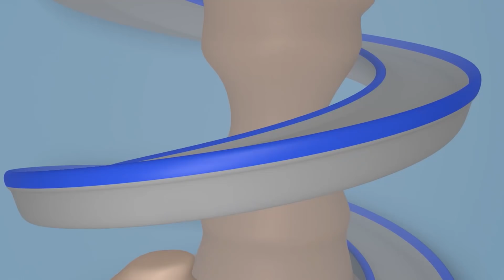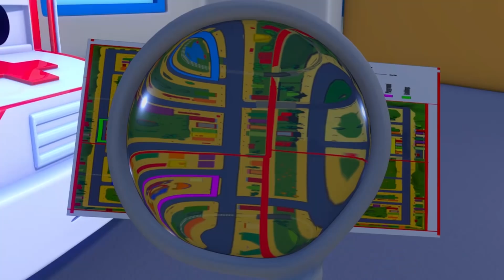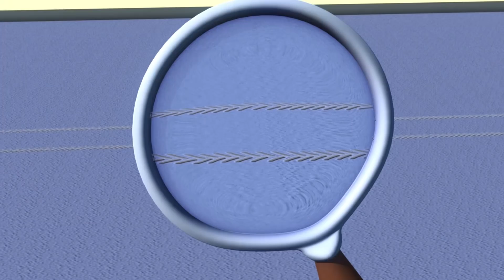วิดิโอรถบรรทุกสำหรับเด็ก - เจ้ารถเครนแม่เหล็ก 🚚 คาร์ซิตี้ - การ์ตูนรถบรรทุกสำหรับเด็ก Super Truck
ดาวน์โหลดแอพ Car City World แอพที่ดีที่สุดของ คาร์ ซิตี้ สำหรับแฟนๆตัวน้อย! เล่นเกมส์, เรียนรู้ผ่านกิจกรรมที่ให้ความรู้, รับชมวิดิโอต่างๆ ของคาร์ ซิตี้ :

ดาวน์โหลดแอพ คาร์ ซิตี้ และรับชมวิดิโอของคาร์ ซิตี้มากมาย, เกม และบทเรียนสำหรับเด็กก่อนวัยเรียน (iOS & Android):

อีธานและแดน เพิ่งเสร็จจากงานทุบตึกเก่า ขณะกำลังขับรถกลับบ้าน มีรถมาตัดหน้าอีธาน ทำให้รถของเขาพลิกคว่ำ ทำให้เศษวัสดุก่อสร้างกระจายเต็มพื้นถนน ตอนนี้การจราจรเป็นอัมพาตแล้ว

]hv➢ซับสไครบ์เพื่อดูการ์ตูนรถบรรทุก อื่น ๆ สำหรับเด็ก ๆ:
                                                                                                                                                                                                                                                                                                                                                                                                                                                                                                                                                                                        ยินดีต้อนรับสู่มหานครแห่งรถ เมืองนี้ทั้งรถยนต์ และรถบรรทุกอยู่ด้วยกันอย่างมีความสุข มาติดตามการผจญภัยของทอมเจ้าแห่งรถลาก ทอมผู้พร้อมที่จะช่วยให้เพื่อน ๆ ของเขาเสมอ แมทรถตำรวจ และแฟรงค์รถดับเพลิง นักสืบลาดตระเวนผู้กล้าหาญ ทรอยรถไฟที่เร็วที่สุด และคาร์ลซูเปอร์รถบรรทุกและเพื่อนคนอื่น ๆ อีกมากมายในการผจญภัยที่น่าทึ่งของพวกเขา

คาร์ลซูเปอร์รถบรรทุก เป็นการ์ตูนการก่อสร้างสำหรับเด็ก ๆ ทรานส์ฟอร์เมอร์สคาร์ล เป็นรถบรรทุกที่น่าตื่นตาตื่นใจ เขาสามารถแปลงร่างเป็นยานพาหนะใด ๆ ก็ได้: รถดับเพลิง รถตำรวจ รถพยาบาล รถบรรทุกขยะ รถเมล์ และรถก่อสร้างชนิดต่าง ๆ เช่น รถดันดิน รถแทรกเตอร์ รถแบคโฮ รถบิ๊กฟุต และยานพาหนะทุกชนิด  แม้รถไฟ! การ์ตูนสำหรับเด็ก ๆ เกี่ยวกับรถบรรทุกนี้เหมาะสำหรับเด็กผู้ชาย และเด็กผู้หญิงที่มีความสนใจในรถ!

🚒 🚛 🚓 🚚 🚑 🚗💨 ชมตอนใหม่ล่าสุด การผจญภัยของมหานครแห่งรถ:

➢ คาร์ลซูเปอร์รถบรรทุกในมหานครแห่งรถ

➢มหานครแห่งรถ: เหล่ารถบรรทุก, รถไฟ, รถยนต์, และแก๊งรถก่อสร้าง, สุดยอดการ์ตูนสำหรับเด็ก ๆ